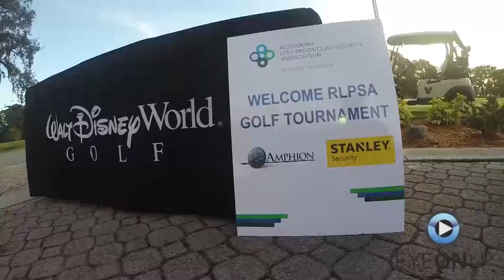RLPSA Day One Recap